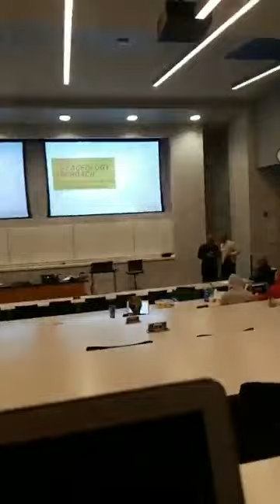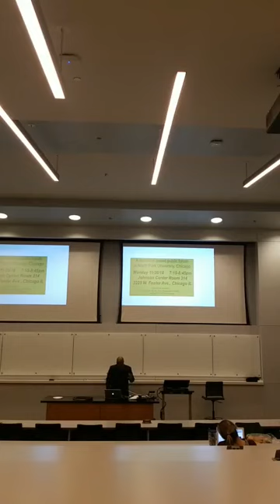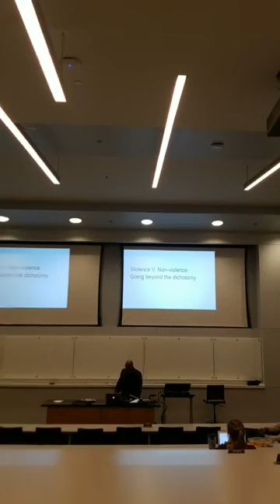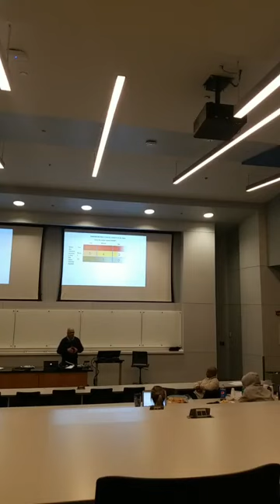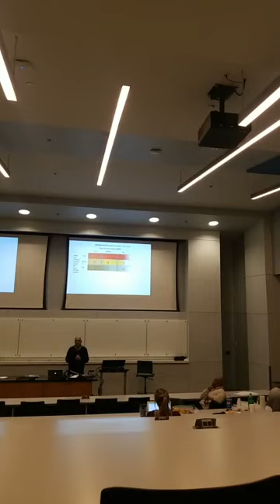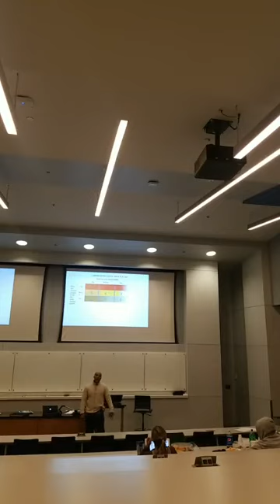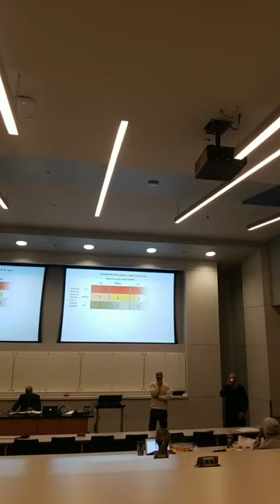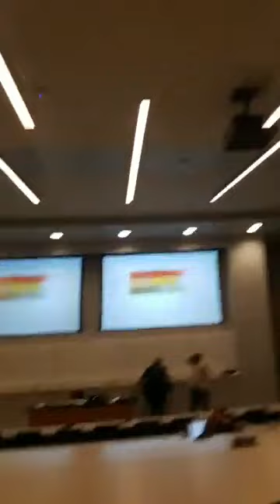tyrone muhammad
North Park University